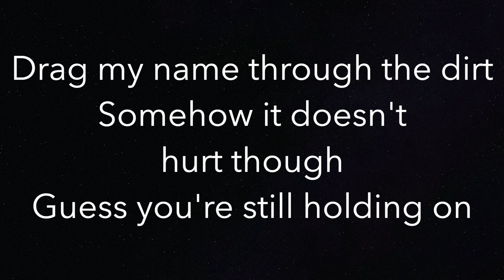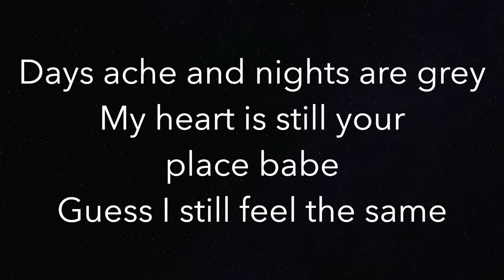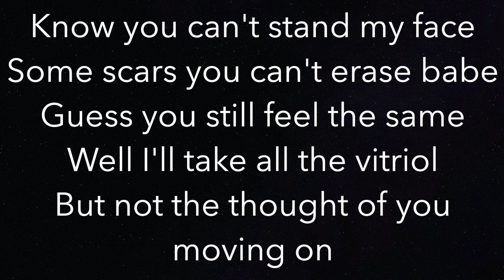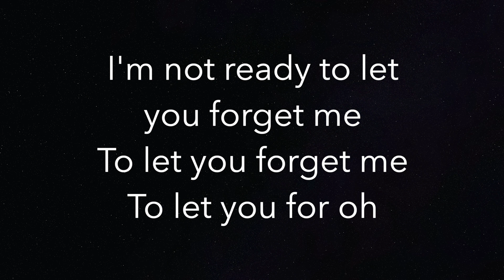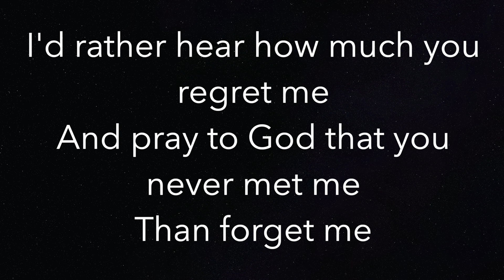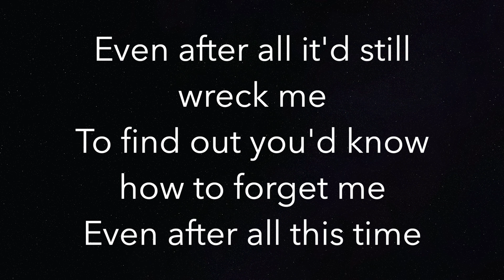Forget Me - Lewis Capaldi - Piano Karaoke Instrumental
Piano Karaoke Instrumental for “Forget Me” by Lewis Capaldi